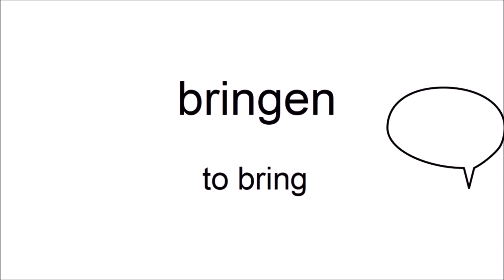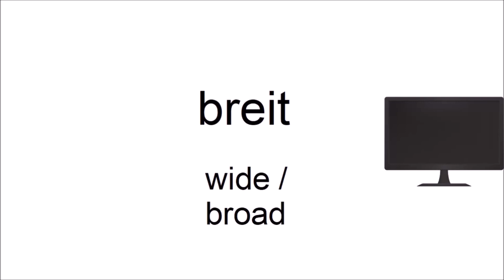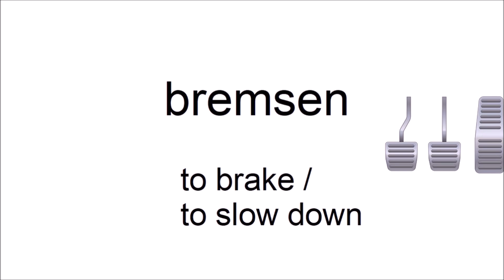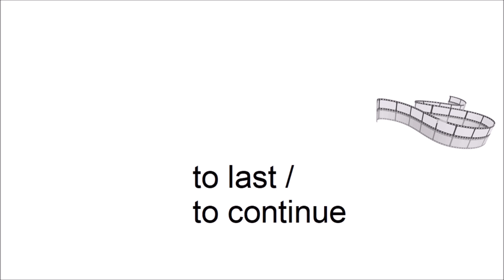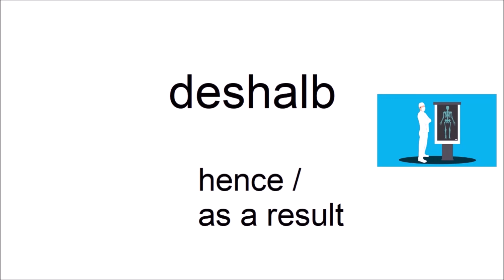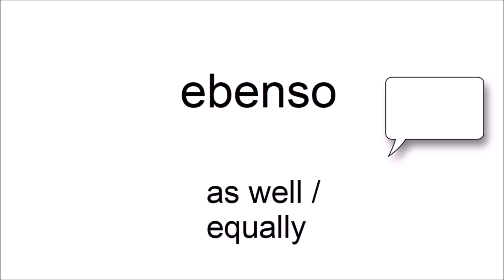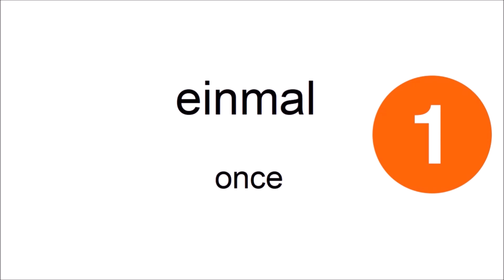Can you guess 20/20? - German Vocabulary Test for Beginners